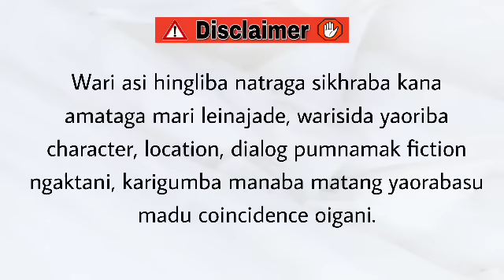Nungsibidrasu (38)/ All the world is made of faith, and trust, and pixie dust.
Nungsibidrasu

Chapter 38

Author - Dinesh Waikhom

Narrator - Divyalaxmi